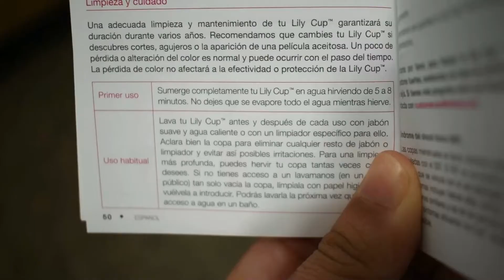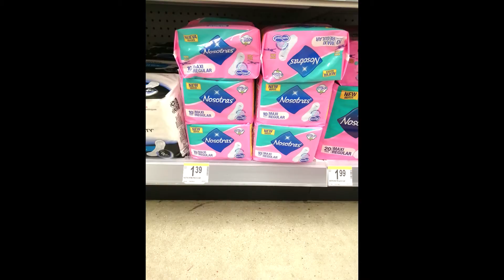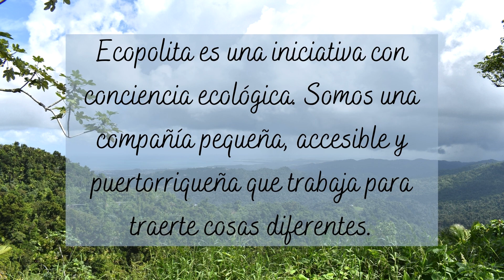Puertorriqueña cuenta toda su experiencia con la copa menstrual. La hale y fue horrible!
Mi experiencia con la copa menstrual.

Habló de todo. De como colocarla, como la limpio, fugas, si duermo o no con ella, porque la compre, donde la guardo, como la limpio, visita a la farmacia y calcula conmigo cuantas toallas se usan al año y cuanto me gastaba al año en toallas sanitarias y mas.

Es un tema personal que quise compartir con ustedes ya que muchas me han preguntado.

Como todo al principio, cuesta adaptarse pero luego todo va mejor.

Recuerden no halar sin romper el vacío, lo digo por experiencia jajaja no es una sensación bonita.

Espero que se animen, es otra opción para sustituir el plástico mensual que utilizamos. Aun no pruebo las toallas de tela pero es lo siguiente que quiero probar.

Comentenme que tal ustedes, si les paso igual que a mi o fue diferente. Y si han probado las toallas de tela, si prefieren toallas de tela o la copa?